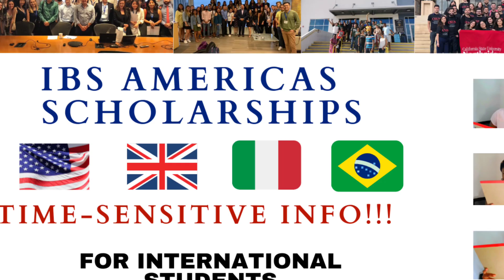STUDY MEDICINE & DENTISTRY IN CANADA | GET TO KNOW THESE 20 UNIVERSITIES |MIRA MOVES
Hello Everyone!  In this video,  I passionately share MEDICAL COLLEGES FOR  all INTERNATIONAL STUDENTS. This information is Time-sensitive and relative. This video explores the scholarship available for individuals INTERESTED IN STUDYING IN CANADA. This video is PART OF THE OCTOBER  2022 VIDEO SERIES.

 LINKS TO COLLEGES 🔽BELOW⬇⬇⬇
UNIVERSITY OF SASKATCHEWAN MEDICAL SCHOOL

SCHULICH SCHOOL OF MEDICINE

UNIVERSITY OF ALBERTA FACULTY OF MEDICINE AND DENTISTRY

UNIVERSITY OF BRITISH COLUMBIA MEDICAL SCHOOL

ROYAL ROADS UNIVERSITY MEDICAL PROGRAMS

QUEENS UNIVERSITY SCHOOL OF MEDICINE

State University of New York

University of La Verne

Pearson College London

California State University, Northridge
CUOA Business School
IBS Americas (programs in Brazil)